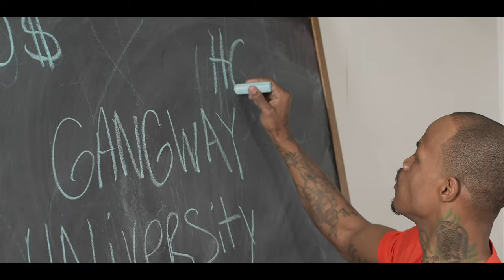Ote Mouse x The Richest Homie "Aint Letting Up